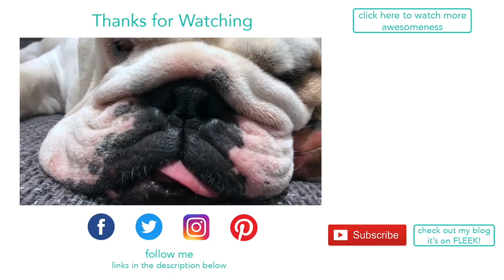Lincoln behaves different when his Dad is away | ENGLISH BULLDOG